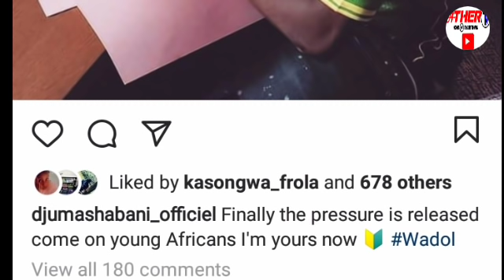Huyu Apa Shaban Djuma Atua Yanga Atuma Ujumbe huu, Taarifa Rasmi hii apa